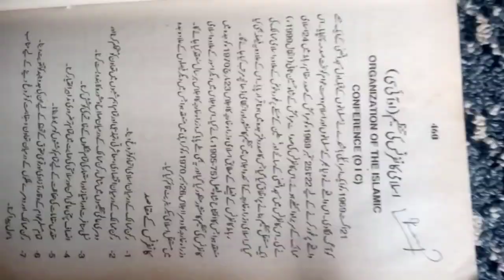BOOK CIVICS CLASS 12 ORGANIZATION OF THE ISLAMIC CONFERENCE OIC INTRO